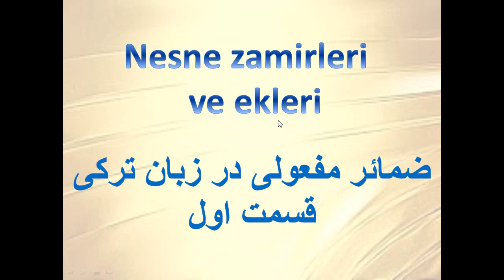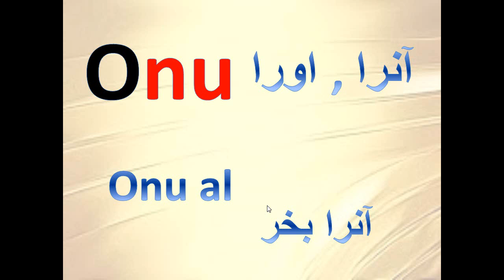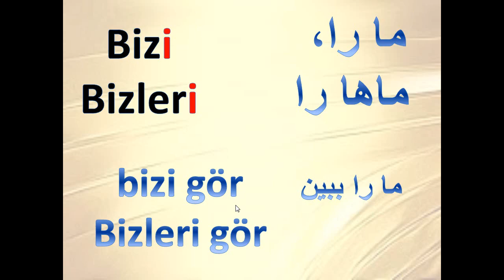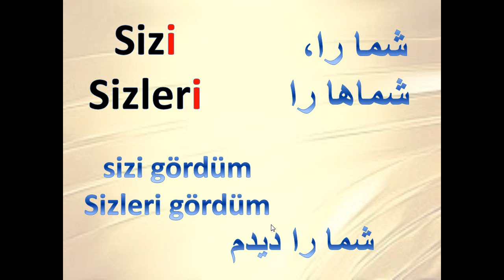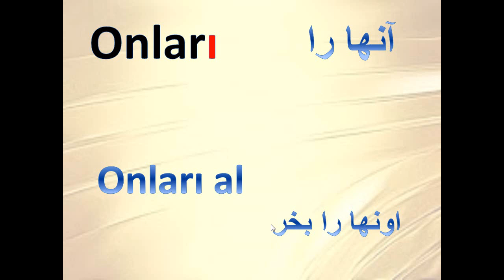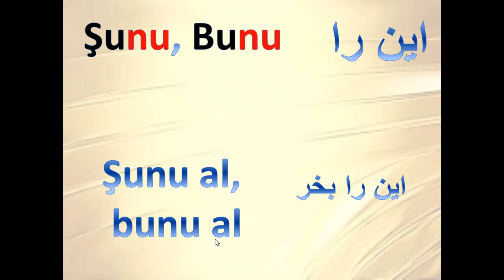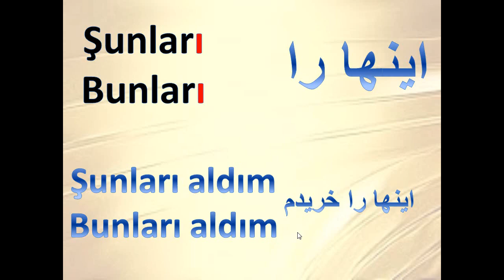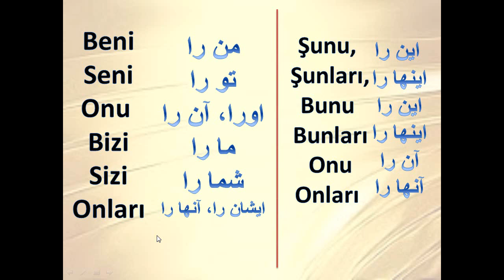آموزش ترکی استانبولی با شبنم - ضمایر مفعولی قسمت اول - درس سوم 3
در این ویدئو ضمایر مفعولی را یاد میگیرید . در این ویدئو بخشی از این ضمیرها را خواهیم داشت . و در کنار آن مثالی از نحوه استفاده از آنها در جمله  را خواهیم داشت. در ادامه ویدئوی بعدی را که مکمل این می باشد را ببینید